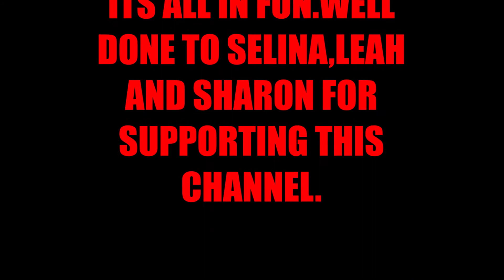NEW SHOT IN THE DARK SURVEY QUESTION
THIS MY NEW FORMAT,BECAUSE OF THE VIRUS I FIND IT DIFFICULT TO GO OUT AND VIDEO AT CERTAIN TIMES AND PLACES ,SO I WILL BE DOING MY NORMAL SURVEY QUESTIONS ON A MONDAY TO FRIDAY, PLUS I WILL BE DOING VIDEOS FROM TIME TO TIME.